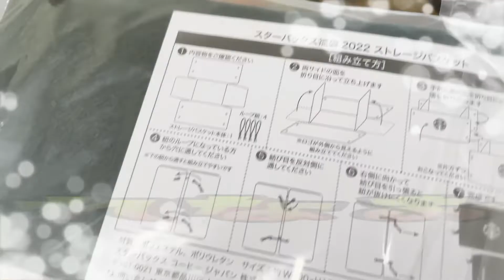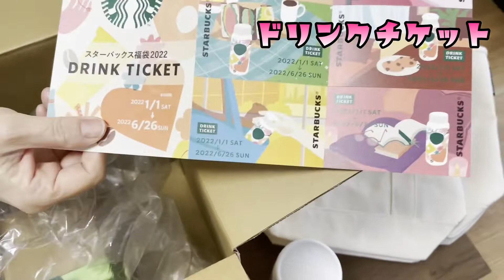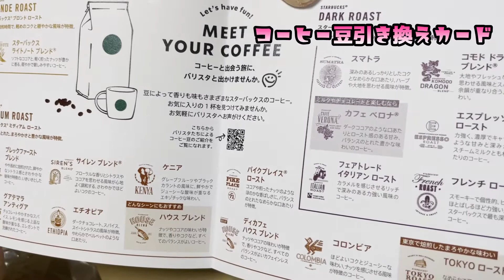スターバックス福袋2022第2弾！開封しちゃうよ♪スターバックス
2022年も始まり福袋の季節！
OBCでも1つ当たりました！
違う商品は入ってるかなぁ♪
福袋って楽しいね♡
さて何が入ってたんだろー♪

初めまして！